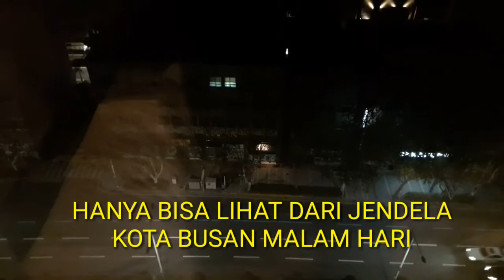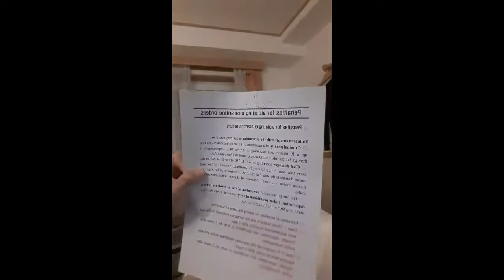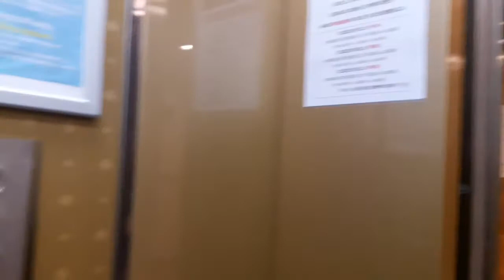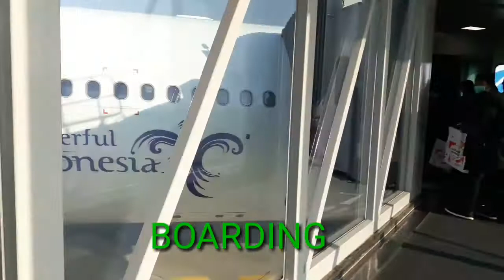pelaut rindu keluarga,saatnya pulang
berbagi kisah dan pengalaman tentang kehidupan profesi pekerja pelaut.dan juga berbagi tentang kebersamaan bersama keluarga.mengajarkan hal-hal yang baik dalam berbagi informasi.beri dukungan dengan cara klik SUBSCRIBE dan juga klik LIKE nya,agar saya terus dapat memberikan tayangan yang terbaik dan bermanfaat untuk penonton.Alhamdulillah jazakumullahu khoiro